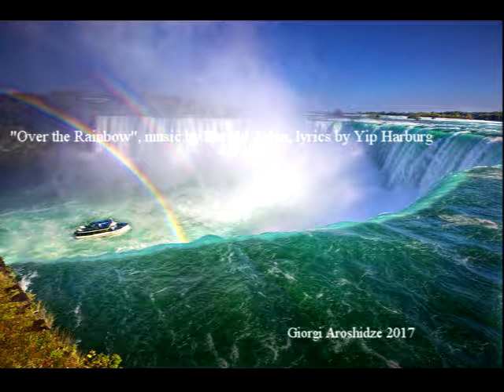Giorgi Aroshidze - Over the rainbow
The song was recorded in the spring of 2017